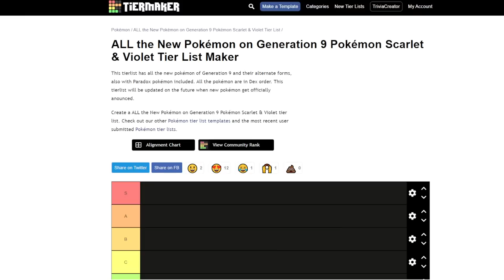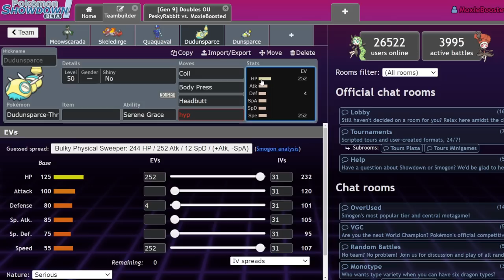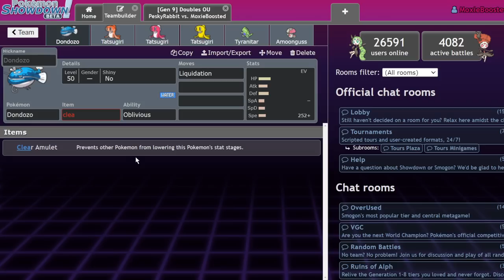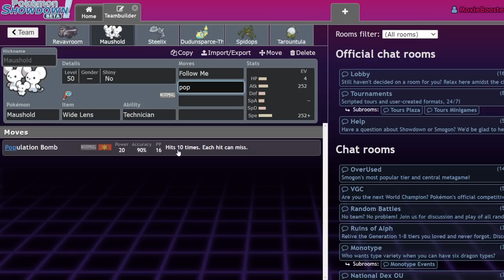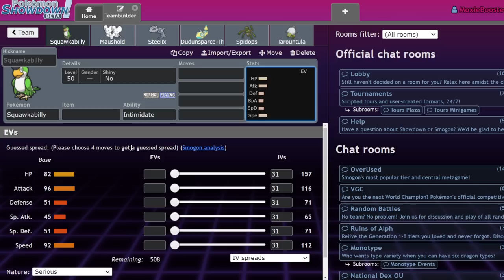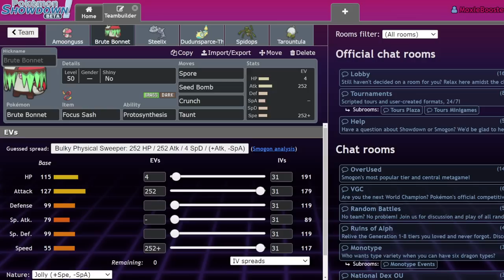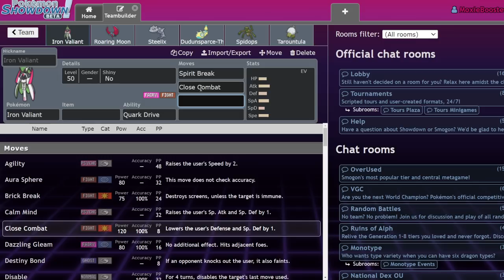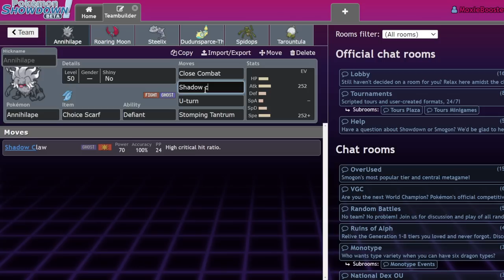Ranking Every NEW Pokemon In Scarlet & Violet Competitively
Sorry your favorite is mid!

5. Download and install OBS Streamlabs with my